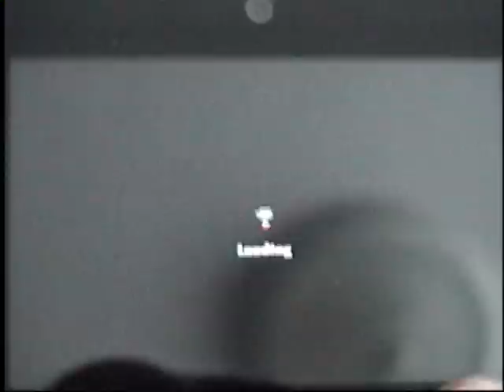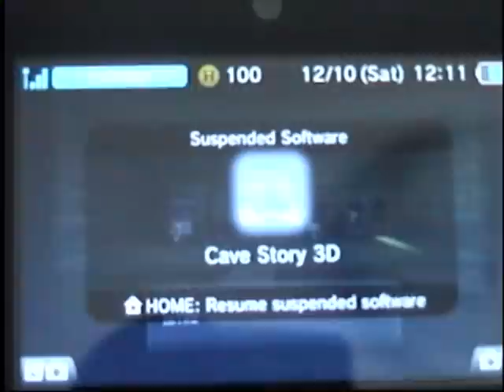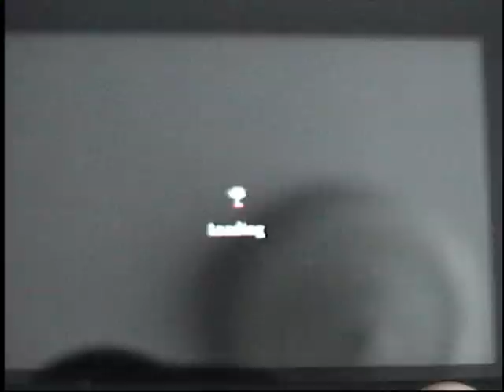Let's Play Cave Story 3D (Part 5) - Woes in Bushlands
Well, obviously, this video contains a lot of me failing. But don't worry, I speed up those parts. :/

So, in this part we progress more, get Jellyfish Juice, defeat Balrog again, activate a machine, activate events, and waste time failing so much.

The song used in the sped up parts is the theme for Bushlands in the original Cave Story.

Oh, and apparently we are skipping an optional boss by force. Don't get why the programmers didn't account for the boss to appear in Hard mode since they rid the chest that activates the event. :/